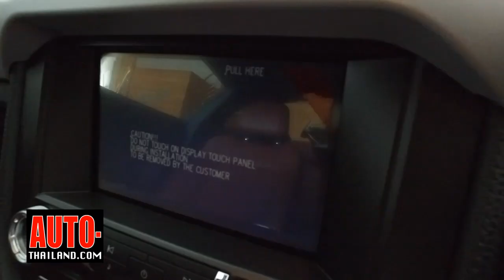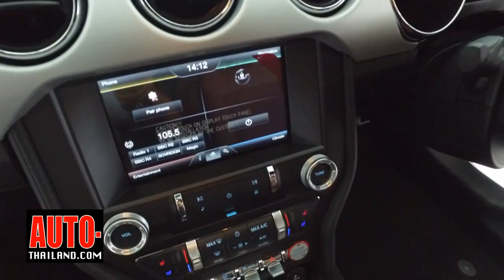Testdrive Ford Mustang 2.3 Ecoboost